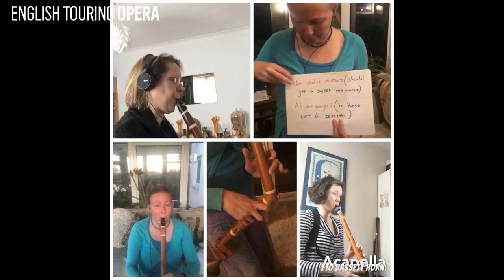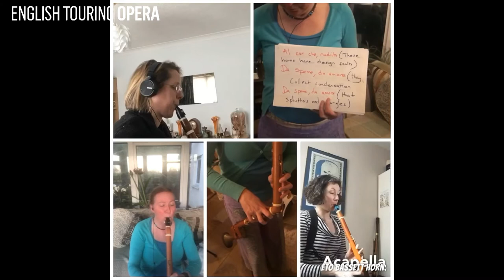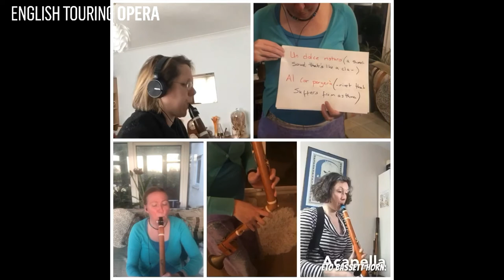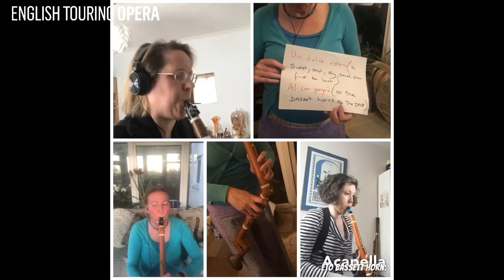Un'aura amorosa: An arrangement for 3 Bassett Horns | Warm Technical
Join the clarinet department of our period instrument orchestra, The Old Street band with a video all about about what it’s like to play the bassett horn. However, there is a twist!

With an arrangement of Ferrando's aria 'Un'aura amorosa' from Mozart's Cosi fan tutte, Katherine, Sarah and Emily explain to us the glaring design faults of the bassett horn. Make sure to read the translation of the aria closely!

Our clarinet department have been meeting regularly in lockdown (over the internet) and are doing clarinet quizzes for each other with specialist rounds on anything from Emma Johnson to what colour is the writing on the cover of solo clarinet music!

Presented by Katherine Spencer, Sarah Thurlow and Emily Worthington
Edited by Joe Kirk

For 40 years, English Touring Opera (ETO) has toured outstanding live productions, with a commitment to rediscovering and reimagining work, and impactful education and community projects to more towns and cities than any other UK opera company. At the heart of our ethos is making exceptional artistic experiences available and accessible to everyone. We reach over 50,000 people per year with five mainstage productions, two specially commissioned operas for children and young people with special educational needs, a series of creative workshops for people with dementia and their carers, and more than 70 workshops for people of all abilities and ages. We produce ambitious programmes of high-quality, innovative opera that introduce, educate and inspire audiences with distinctive new repertoire. In doing so we advance public awareness, engagement and enjoyment of this powerful art form.

Every tour starts with a residency at Hackney Empire in London, then travels across the UK from Truro in Cornwall and Perth in Scotland.  The quality of our work has been formally recognised with the 2014 Olivier Award for ‘Outstanding Achievement in Opera’ and the ‘Best New Opera Production’ from the 2017 WhatsOnStage Opera Poll.

‘Hats off to ETO.  It's a jewel in the country's operatic crown for three reasons: the uncompromising enterprise of its programming, the high calibre of performing and creative talent it engages, and the sheer dogged extent of its nationwide travels.  As a truly national opera company, ETO more than lives up to its billing.’ – WhatsOnStage (Spring 2016)

A key aspect of ETO’s mission is a dedication to supporting young artists in the early stages of their careers and singers from BAME backgrounds.  ETO offers emerging artists wide ranging performance opportunities and provides additional training and guidance.  Many distinguished singers had their earliest experiences of professional performance with ETO, including Sarah Connolly, Amanda Echalaz and James Rutherford.

Our mainstage work is completed by a programme of imaginative education and community projects.  ETO seeks to inspire children and adults of all backgrounds, dispelling the myth that opera is reserved for the privileged.  Our education work is wide ranging and includes commissioning operas for schools and children with profound learning disabilities, delivering projects for people with dementia and their carers, and creating large scale operas to engage whole communities.  Each year, our award winning education programme reaches over 15,000 children and adults nationwide, offering the chance to create, participate in and see bespoke performances.